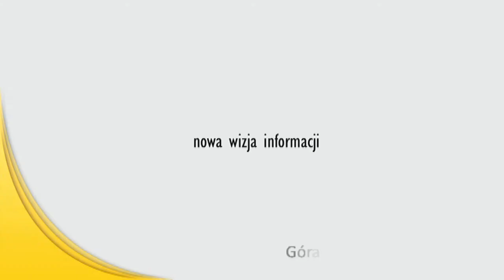Sanie ratujące życie